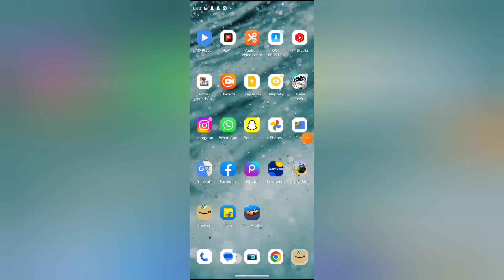How to subscribe in Amazon, Amazon me subscribe kaise kare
WEB-INFO, @WEB-INFO